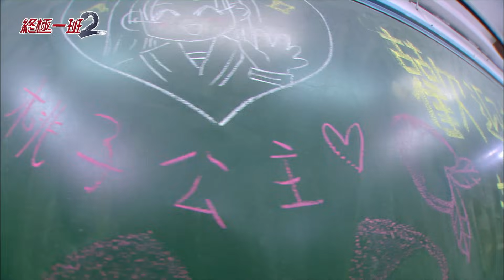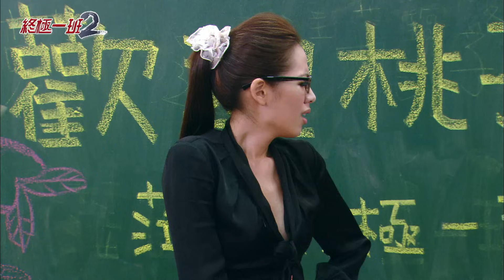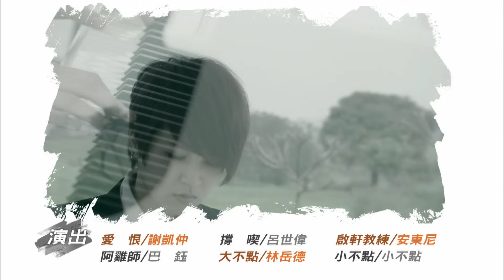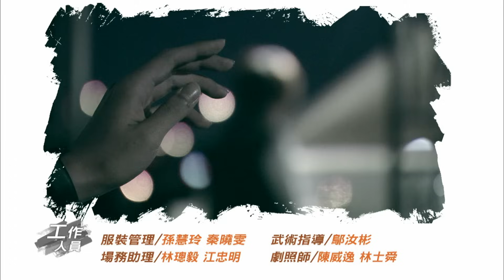《終極一班2｜KO One Return》EP13 ─ 汪東城、曾沛慈、林子閎、許明杰、文雨非、黃仁德、那維勳、張皓明 [Eng Sub]｜GTV DRAMA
球球追著萬鈞，不惜跟上了公車，行進間公車頂上傳來巨響，兩人發現公車頂上有名男人，並在昏迷前喊了汪大東的名字，雖及時送醫，兩人對這名昏睡的陌生男子的身份感到好奇...

*;:★═─💘會員搶先看💘─═★:;*